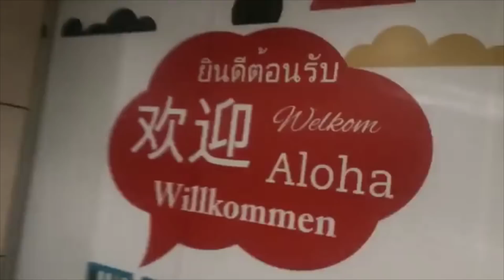Ryan & Rachel Vacation In Thailand!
Shot By:  Ryan Henry